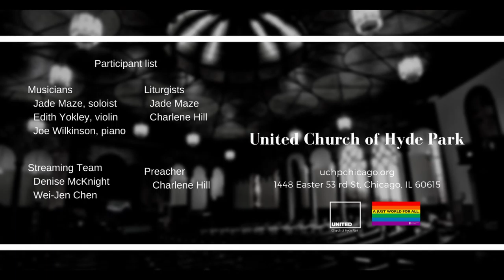Heavenly Home (May 9 2021)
Prelude "Heavenly Home"
Edith Yokley, violinist